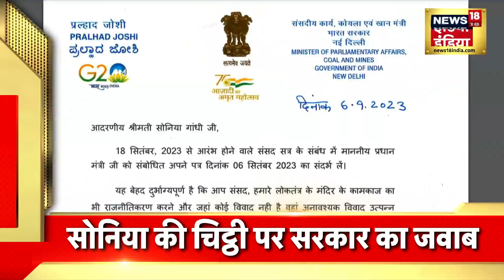Badi Khabar | Speed News | Today's Top Headlines | 7th September 2023 | Breaking News | News18 India